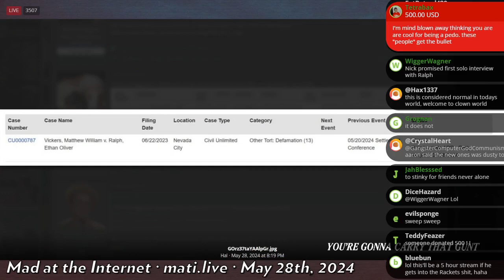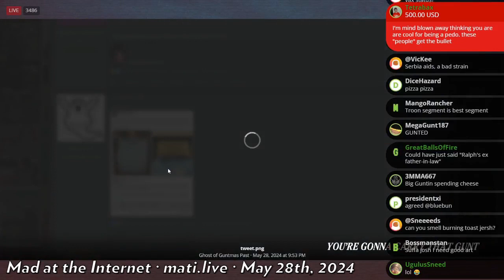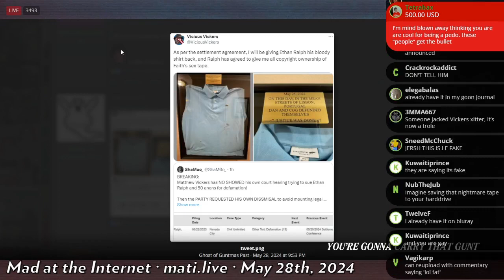Vickers backs down - Mad at the Internet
Vickers, for unknown reasons, has pulled out of his defamation lawsuit against Ethan Ralph which made room for 50 anons to be potentially subpeonaed.